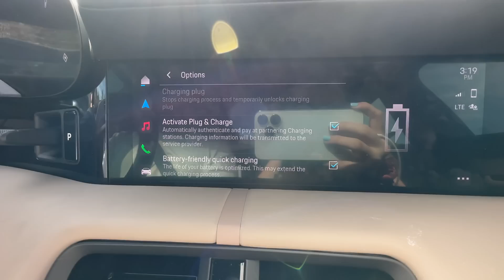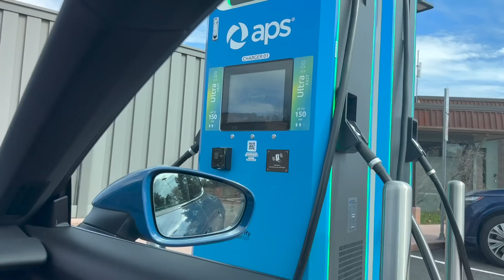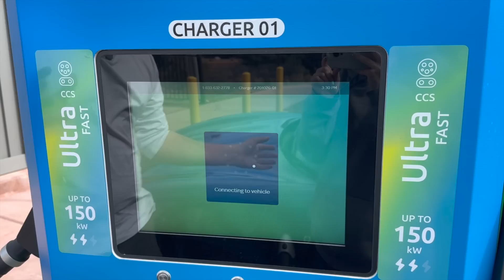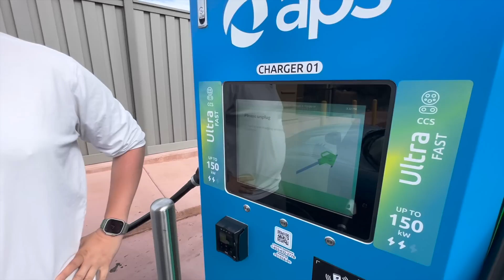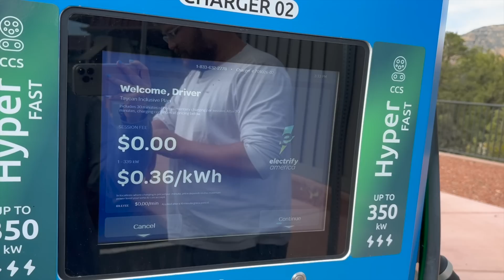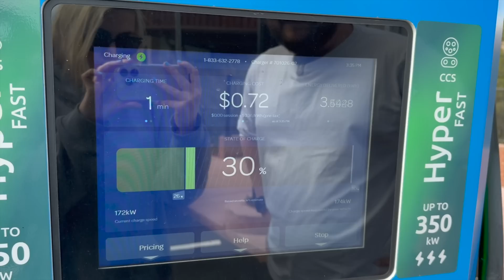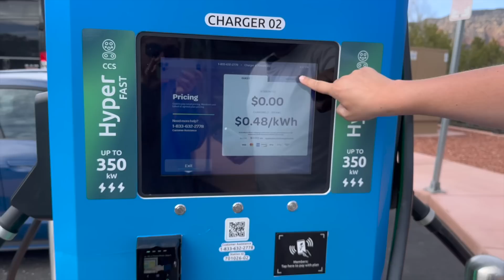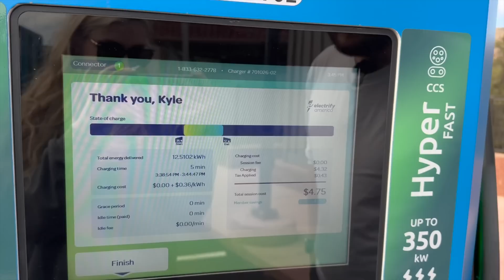EV Charging Experiment! Electrify Commercial Charging Stations Can Honor Free Charging Plans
0:00 - Hello & Welcome
0:21 - Experiment Explainer
4:11 - Arriving To APS Charger
5:55 - Faulty Charger
10:07 - Free Charging Transfers!
14:21 - Pass+ Membership Pricing On Commercial Charger
16:40 - Final Thoughts